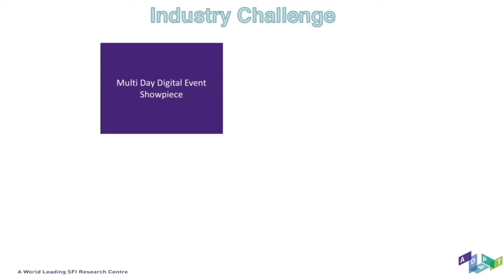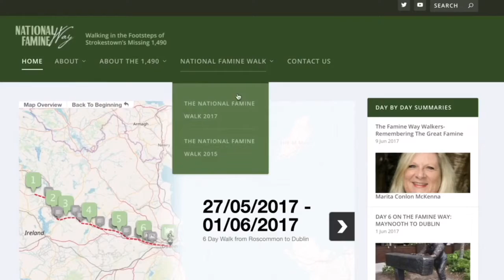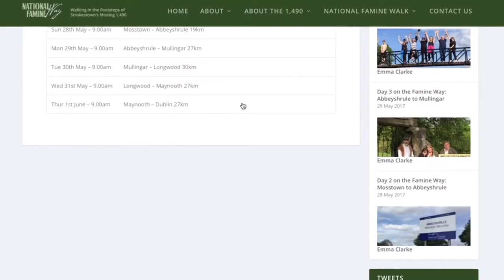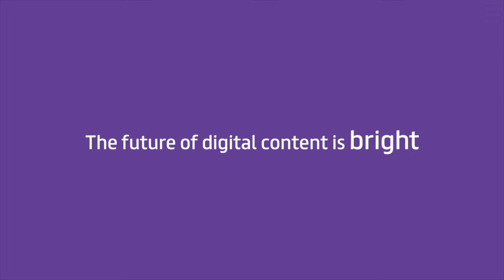National Famine Way